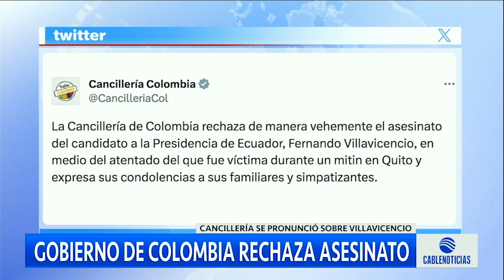Gobierno colombiano rechaza homicidio de Fernando Villavicencio en Ecuador